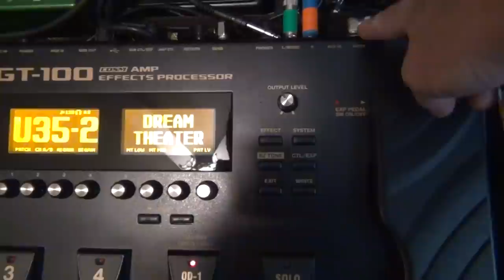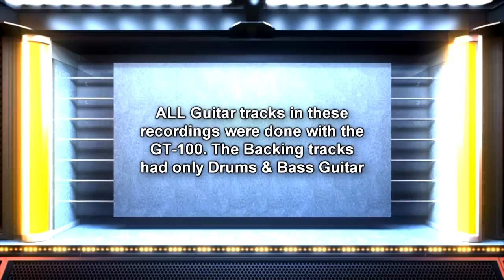Boss GT-100 & GT-001 Metal Masters Patches Demo by Glenn DeLaune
Here I demo my Custom Patches for the Boss GT-100 & GT-001